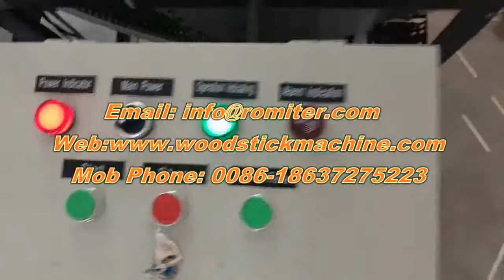93 Ice Cream Stick Wheel Type Quality Selecting and Counting Bundling Machine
93 Ice Cream Stick Wheel Type Quality Selecting and Counting Bundling Machine for Vietnam

Musical.ly/Tiktok : @romiter